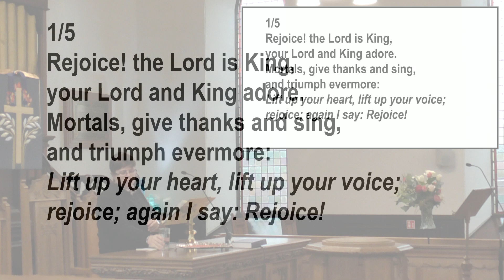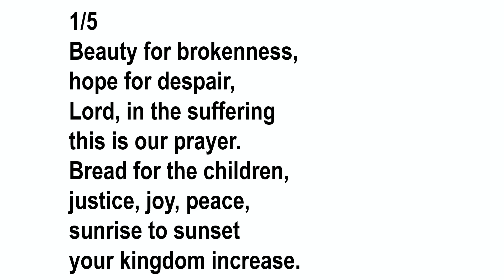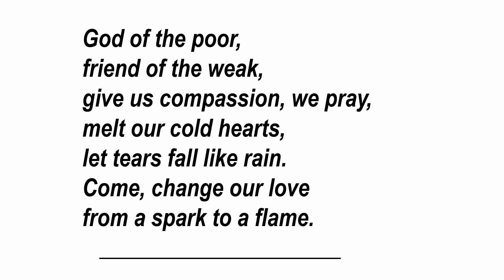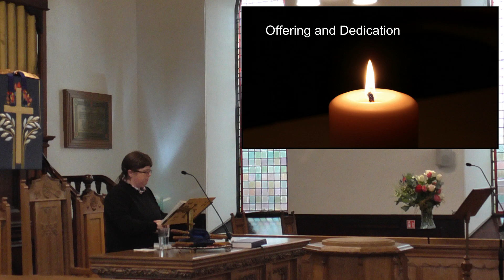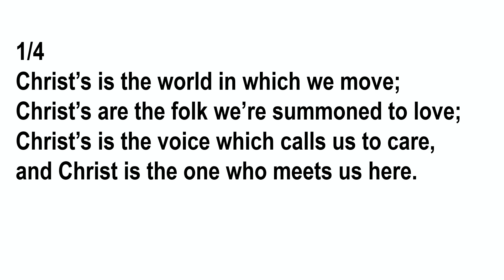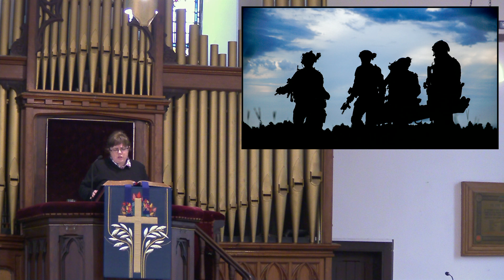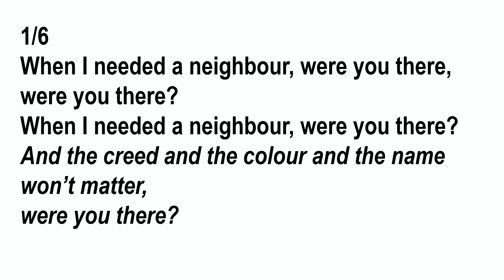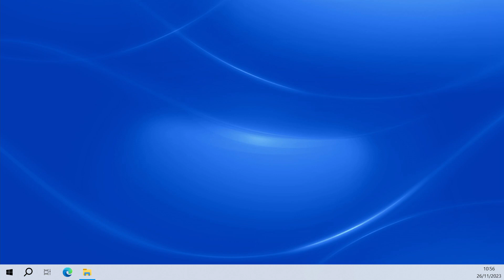Service Nov 2623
Led by Fiona McBride